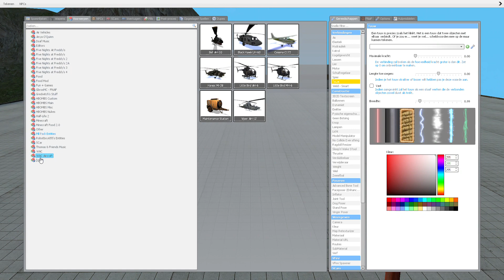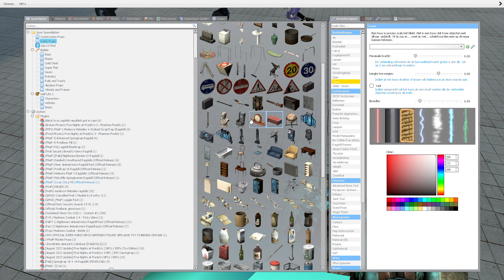[Gmod Fnaf] Withered Bonnie's Space Mission [part 1]